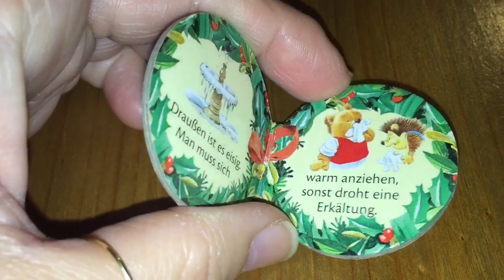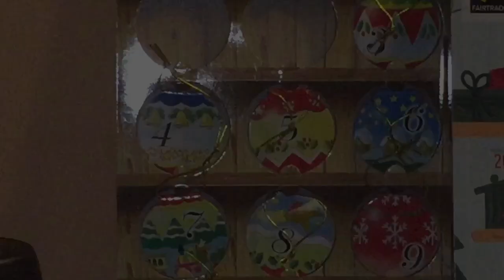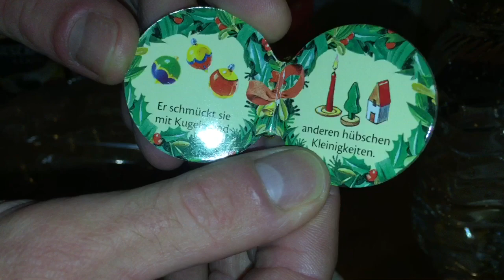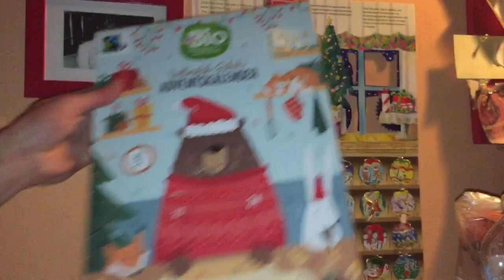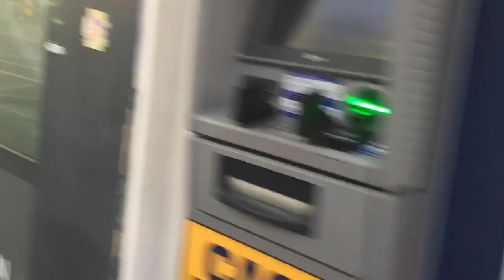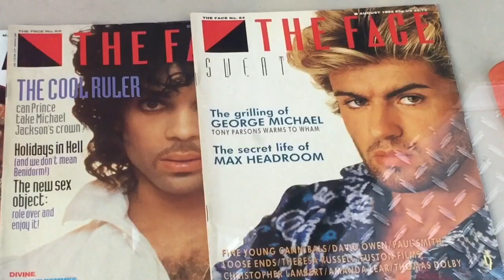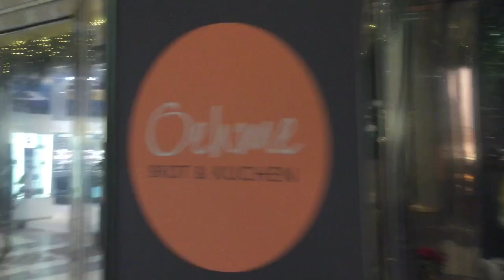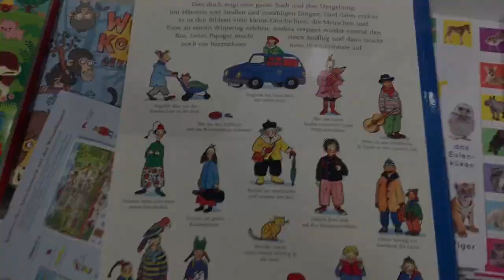🍁Nataliziamente # 3 🍂: l'Alberello Cartonato, l'Albumino da Matitare e i Vicini di Tante Case!